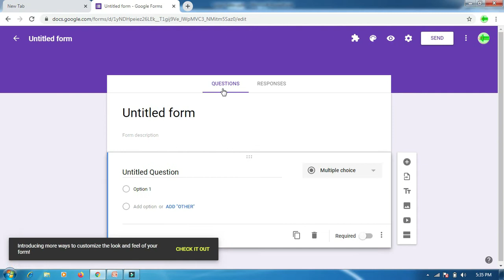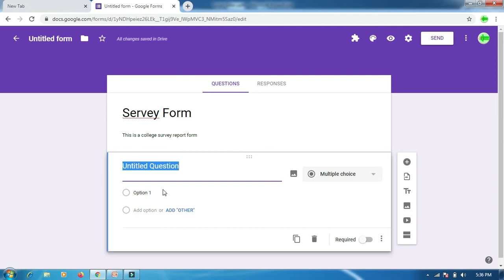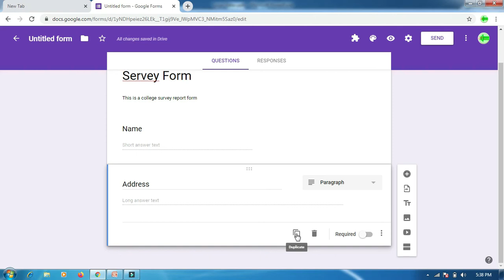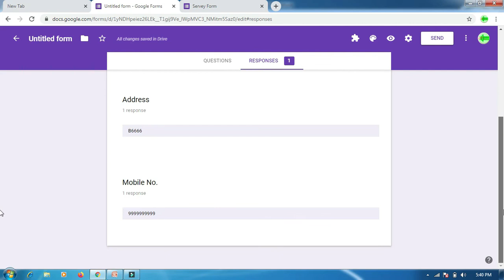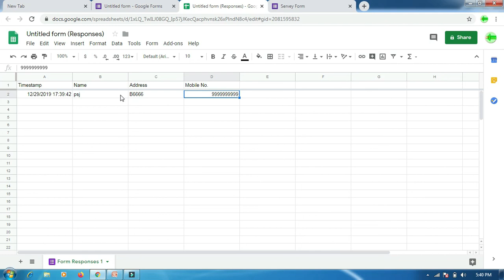How to create google form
This video explains process to create new google form